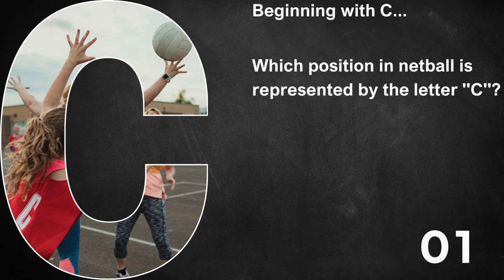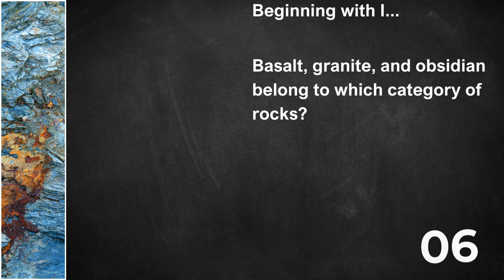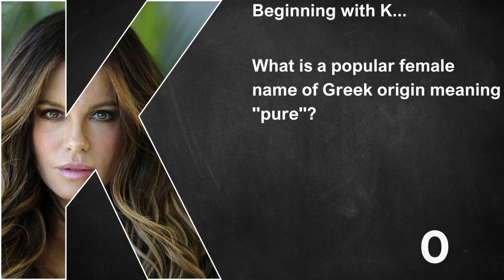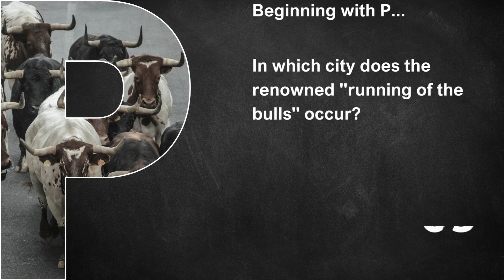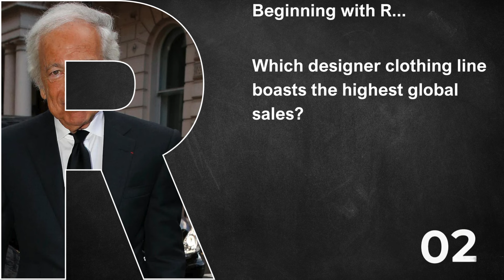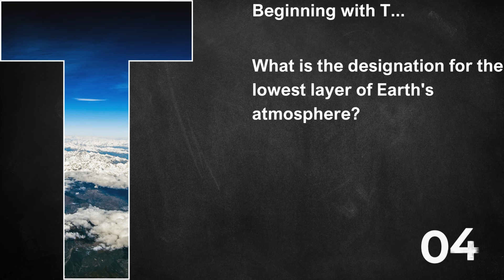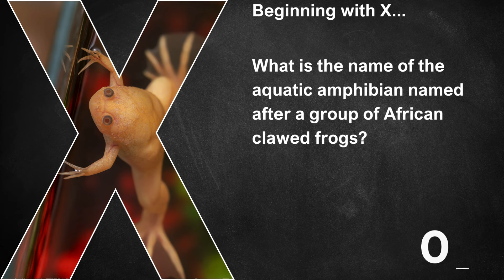A to Z General Knowledge Quiz 52nd Edition